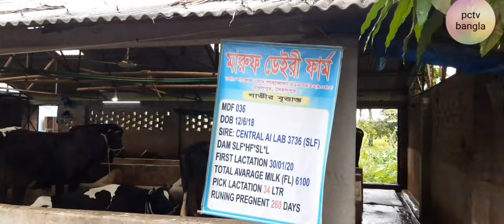কষ্টের টাকায় খামার করতে হাফেজ মোঃ শাহজাদা ভাইয়ের পরামর্শ || গাভীর খামার করতে কিভাবে লাভবান হবেন?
হাফেজ শাহজাদার সাথে যোগাযোগ -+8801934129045,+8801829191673